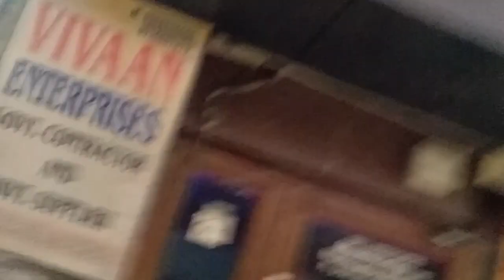What I Bought for my dad on his Birthday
Papa's Birthday Celebration and Gift
What is up guys JS Ingenious Back With a New and Fresh Video. In this video we will celebrate my Fathers Birthday
visiting village of punjab,
punjab,tour with js ingenious,
tour visit,visit to village in car,
village scenery,
village grenery,
first vlog,
blogging in car,
vlog,vlog in car,
majhe karing,